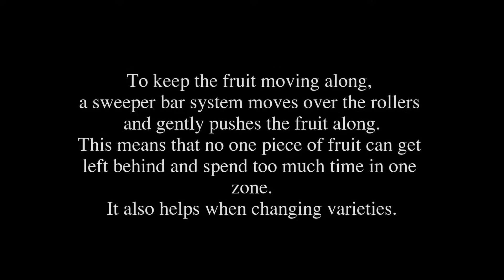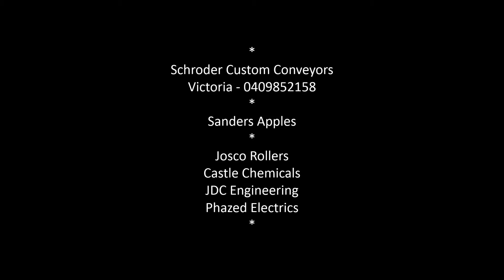Apple Wash, Wax and Polishing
Custom designed and built by Schroder Custom Conveyors